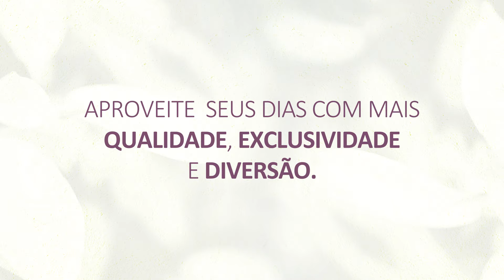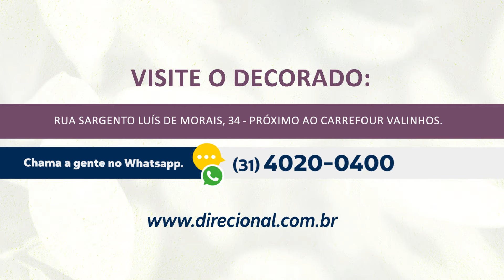Conheça o Vert Condomínio Parque (Campinas)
Seja bem-vindo ao Panamby Campinas, um bairro planejado para você. O Vert Condomínio Parque é mais um sucesso de vendas em Campinas.

Conte com todas as facilidades de um bairro planejado no Vert Condomínio Parque. Estrategicamente situado perto de tudo o que você precisa e com fácil acesso a todas as regiões da cidade.

Bairro planejado e localização privilegiada são diferenciais desse empreendimento que mudou a cara da região e é a sua melhor opção em Campinas.